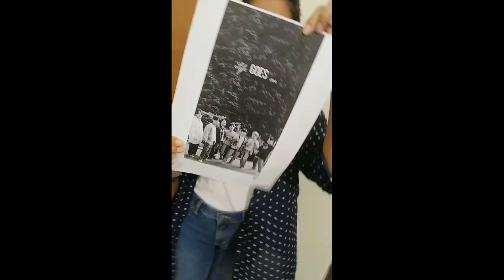bts jhope jimin jin jk mybts v rm yoongi viral mybts mybtstory